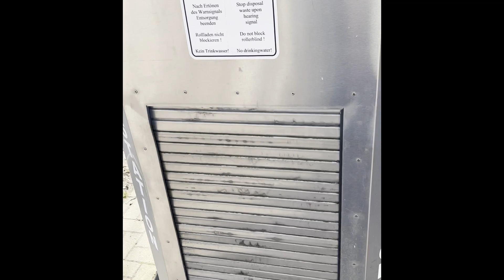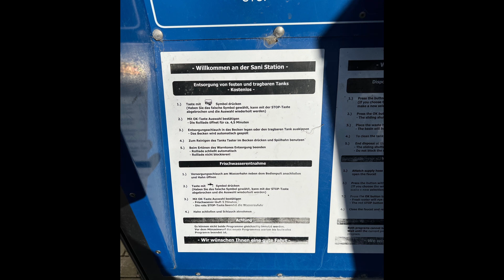Wohnmobilstellplatz Ratzeburg - Bobby fertig los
Wochenendtrip nach Ratzeburg und ein paar Inspirationen. In unserem ersten Video stellen wir uns und den Stellplatz in Ratzeburg am Aqua Siwa vor. Viel Spaß beim Schauen!